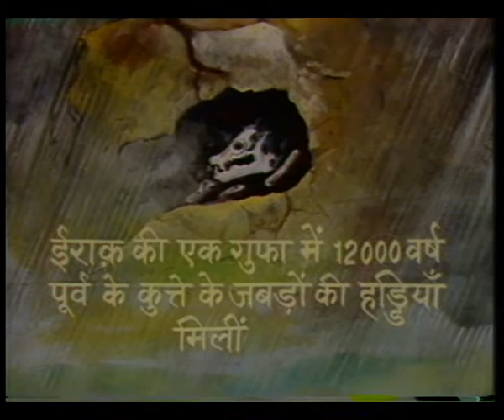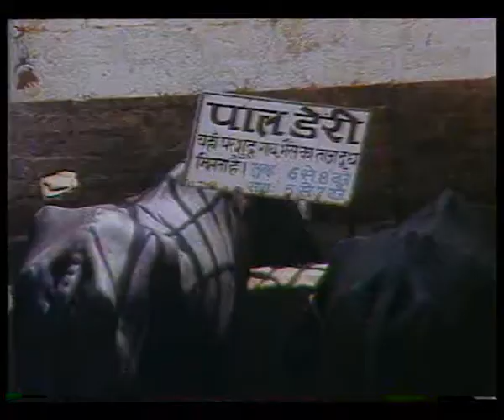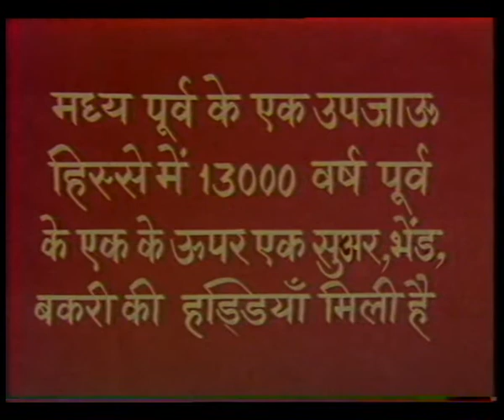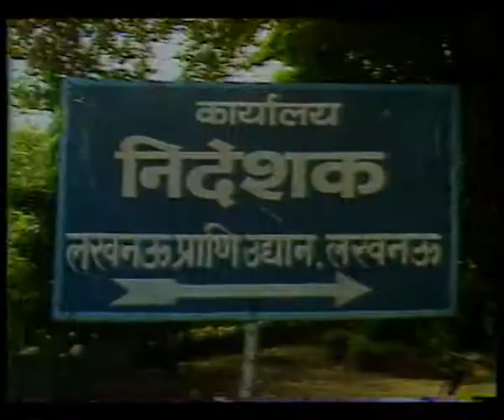Geedher k report / गीदड़ की रिर्पोट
पपेट के माधयम से जनवरों का पर्यावरणीय महत्व बताया गया।